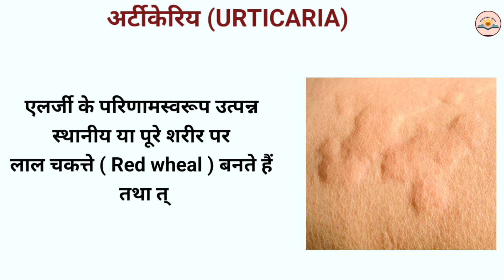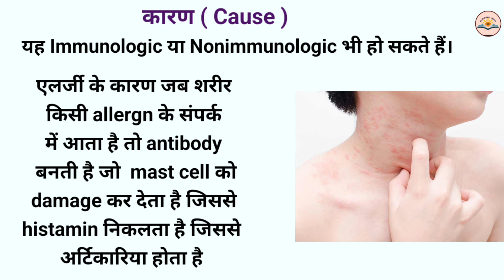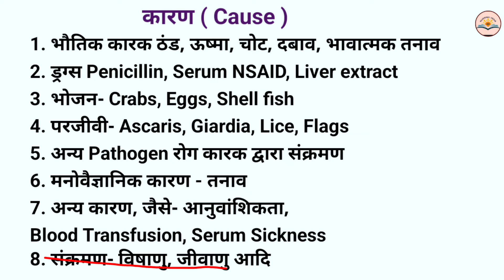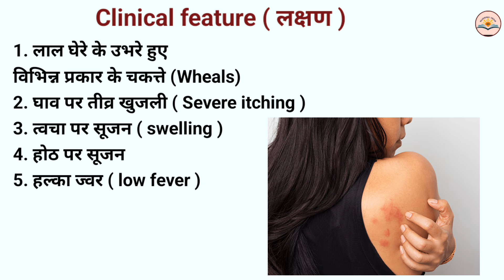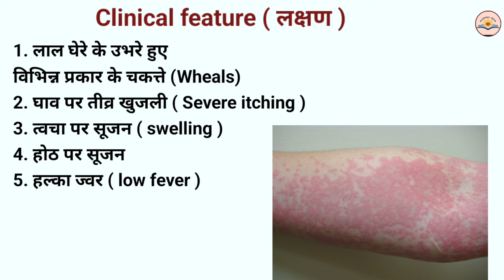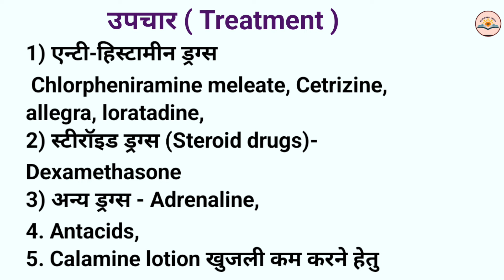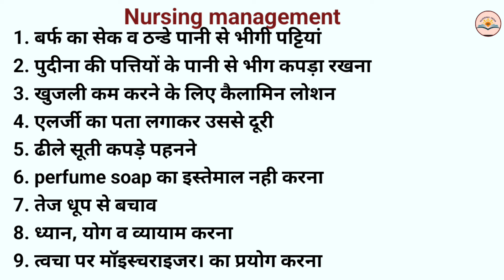urticaria skin allergy in hindi | urticaria treatment in hindi | skin disease nursing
video contain
urticaria in hindi | urticaria treatment in hindi | hives on skin | urticaria symptoms

video contain:-
वीडियो में urticaria जिसे शीतपित्त भी कहते हे उसके बारे में बताया है कि वो किन कारणों से होता है, इसके कितने प्रकार है और इसका इलाज क्या है साथ ही आपको urticaria मे की बातों का ध्यान रखना है और घरेलू इलाज क्या है

other search
urticaria
hives on skin in hindi
shitpitti
urticaria symptoms in hindi
urticaria picture
red rashes on skin and itching
acute urticaria
chronic urticaria
urticaria home remedy
urticaria treatment at home
urticaria ke lakshan
urticaria ka ilaj
skin allergy
urticaria allergy

your questions
urticaria kya hota hai
urticaria kitane din me thik hota hai
urticaria mein khujali kam karane ke liye kya kare
अर्टिकारिया के लक्षण क्या है
शरीर मे पित्ती निकलने पर क्या करना चाहिए
शितपित्ति के लक्षण क्या होते है